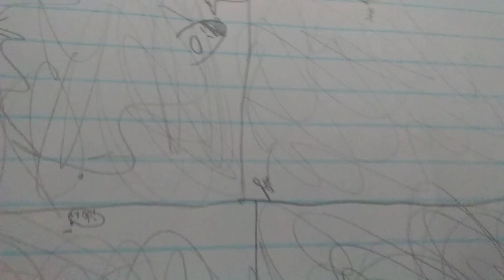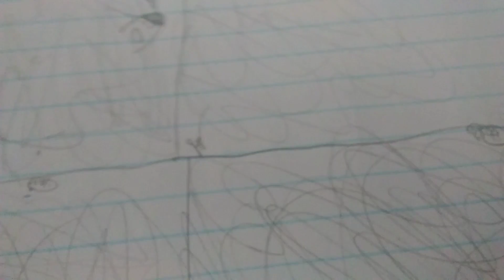Camping the 2nd mini comic